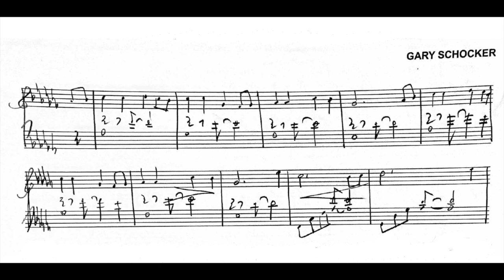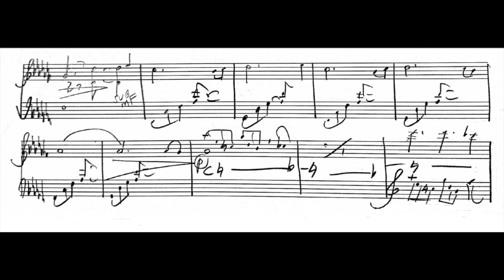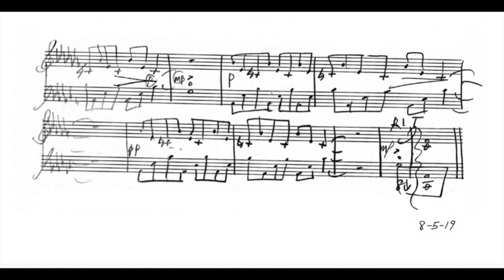August 5, 2019 for solo harp by Gary Schocker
written and performed by Gary Schocker